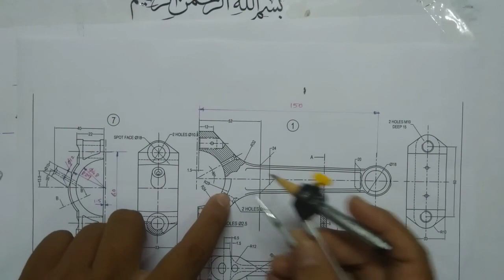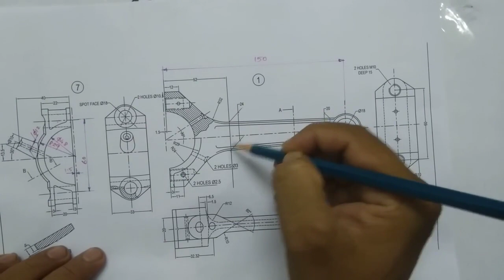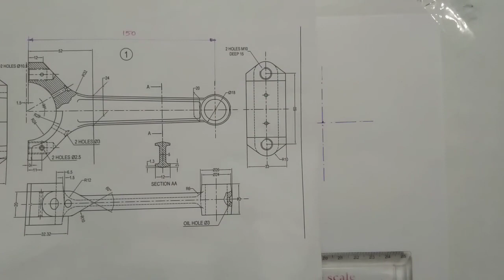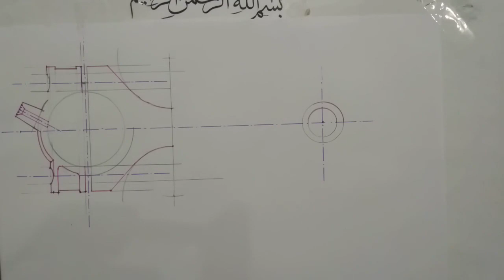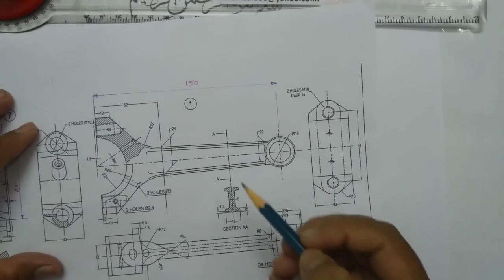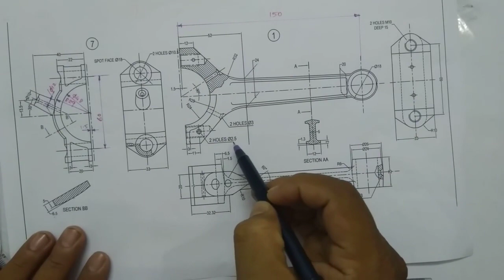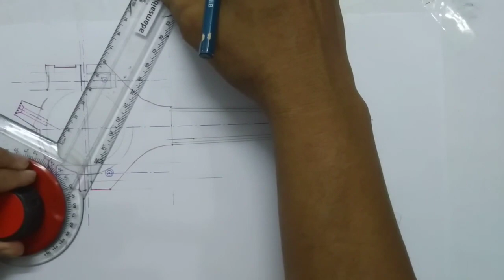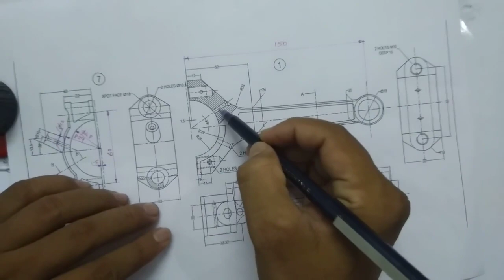Piston and Connecting Rod Part 2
This video helps you to draw the assembled front view and top view of Piston and connecting rod.
Now you can get all my drawings in PDF format, ,AUTOCAD drawings (DWG) and 3D Models.